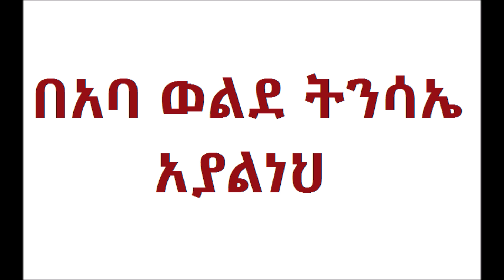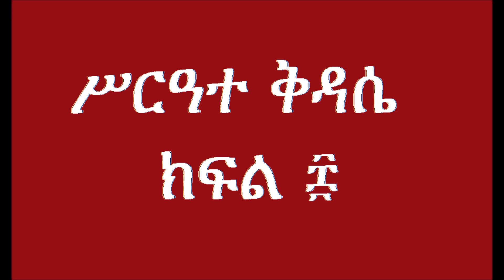ሥርዓተ ቅዳሴ ክፍል 8 በአባ ወልደ ተንሣየ አያልነህ Serate Kidase Part 8 Abba W/Tensaye Ayalneh